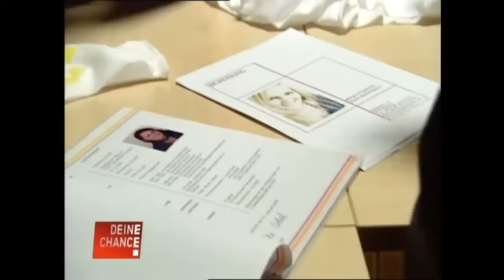Deine Chance 3 Bewerber 1 Job - Modedesin - part 5/5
Als wären die Bavaria-Filmstudios nach Kornwestheim gekommen, so hat es im Klingelbrunnen kurz. nach ihrem Einzug in das ehemalige Wasserwerk ausgesehen. Die neuen Mieter sind nämlich Modedesigner  und sind heute Nachmittag auf pro7 in  Deine Chance 3 Bewerber 1 Job zu sehen.